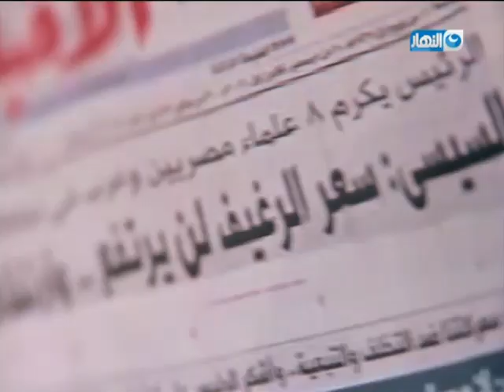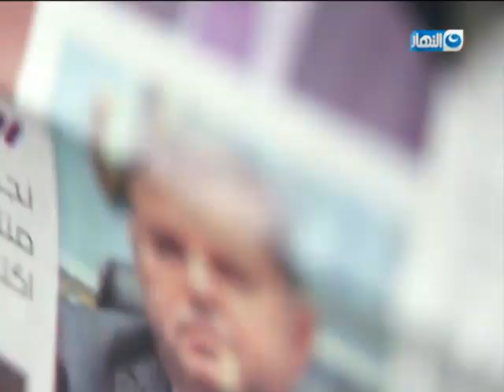قالوله عايزين مقدمة نارية عن الممارسات التركية و كانت دي النتيجةزوبع عند .......